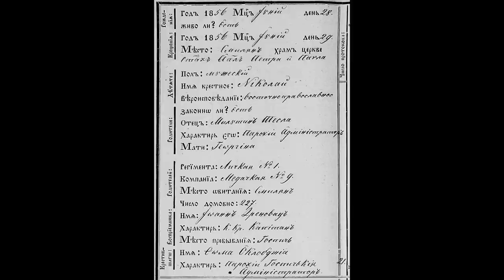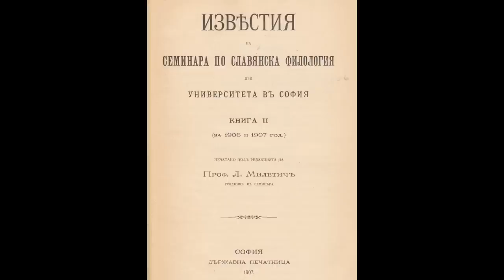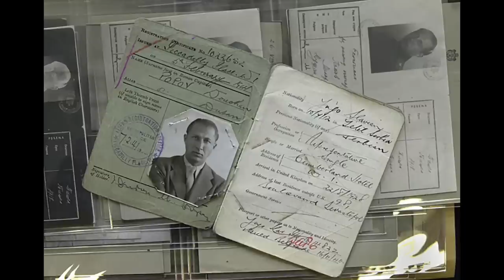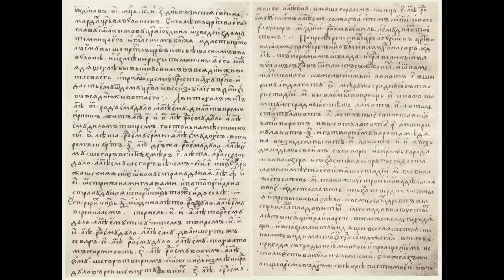Евгений Сачев: Загадките в българската история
Среща с Евгений Сачев - автор на книгата "Българите са в основата на човешката цивилизация" (четвърто допълнено и разширено издание).